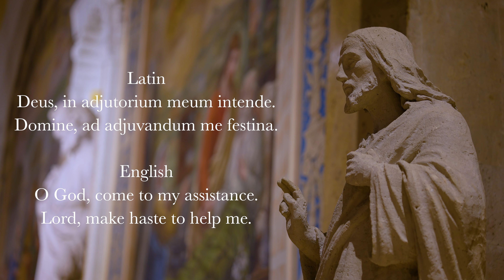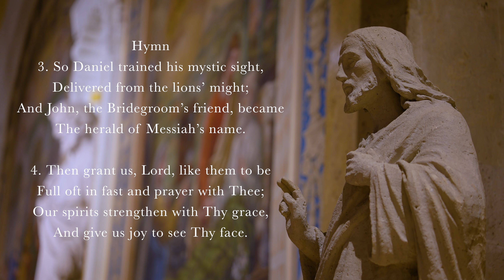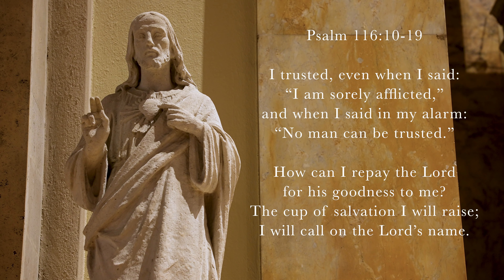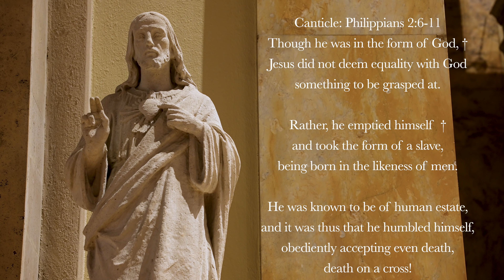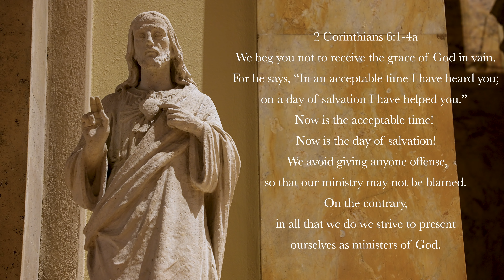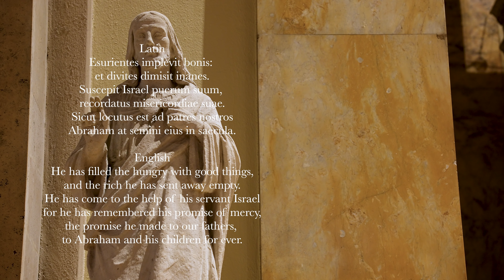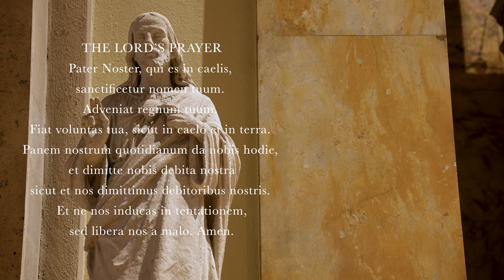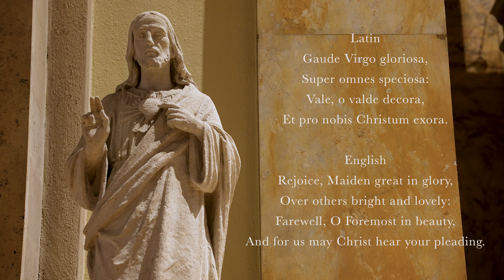3.19.22 Vespers, Saturday Evening Prayer of the Liturgy of the Hours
Vespers I, Saturday Evening Prayer for the 3rd Sunday of Lent.

00:00 Deus in Adjutorium – "O God come to my assistance"
00:32 Hymn – "The Glory of These Forty Days"
02:23 Psalm 113
04:35 Psalm 116v10-19
06:47 Canticle: Philippians 2v6-11
08:43 Reading: 2 Corinthians 6v1-4a
09:46 Responsory
10:27 Magnificat
12:46 Intercessions
14:16 Pater Noster
14:57 Concluding Prayer with Diaconal Blessing
16:21 Ave Regina Caelorum